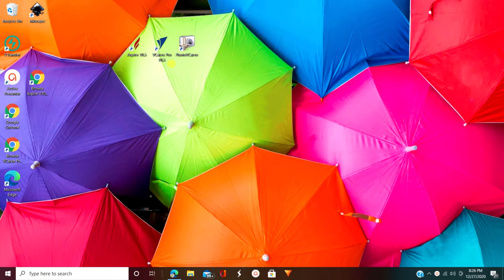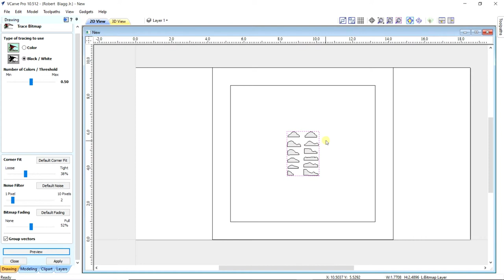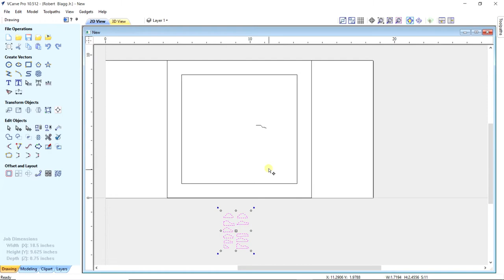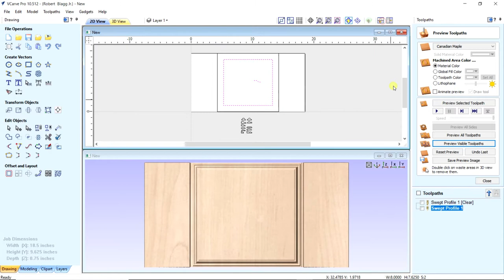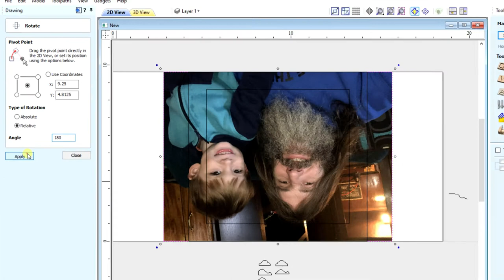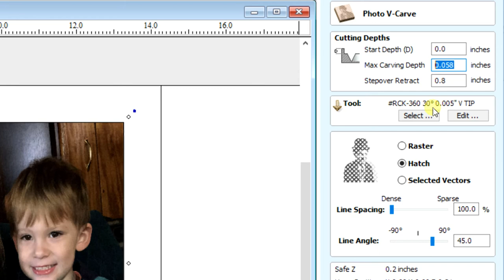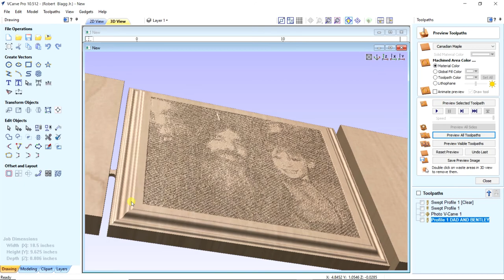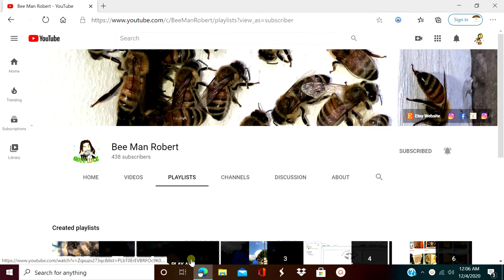How to add Molding Profile Tool Path to PhotoVCarve image (Part 2) Vectric software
Bit used is #46771 Amana Tool  30° 0.005" V TIP (Any 30° 0.005 will do)
Max Carving Depth of cut is @ .058
Hatch
Dence 100 %
Line Angle @ 45°
Feed rate 90 in/min
Speed 45 in/min
Was cut using an XCarve clone

Finishing Tips
Remove ALL loose wood I use a wire brush and it works awesome
Put sealer on next
Now paint the carving with ACRYLIC PAINT (water based) After painting you will need some water in a boall and a rag. Soak the rag in water and wipe MOST of the paint off. If you're using the right paint, it will wipe right off easy as pie leaving only some in cracks and places that needs to stand out. After that do a VERY LIGHT sanding if needed (220 grit max) lower would be better. Last blow off the carving to get the dust out of all the cracks and seal it one last time Good Luck